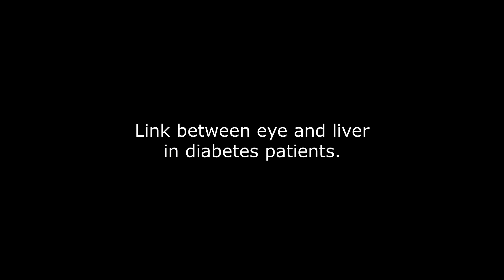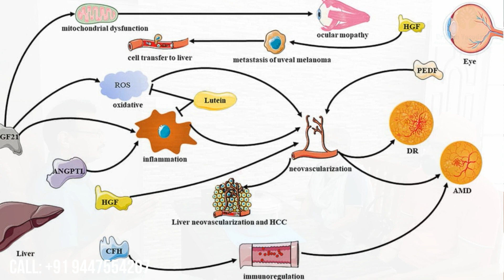നേത്ര സംരക്ഷണത്തിലൂടെ എങ്ങനെ കരളിനെ സംരക്ഷിക്കാം.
സമീപ വർഷങ്ങളിൽ, അവയവങ്ങൾ തമ്മിലുള്ള ആശയവിനിമയം കൂടുതൽ കൂടുതൽ ശ്രദ്ധ നേടിയിട്ടുണ്ട്. ആധുനിക മെഡിക്കൽ ഫിസിയോളജിയുടെയും പാത്തോളജിയുടെയും വികാസത്തോടെ, മനുഷ്യശരീരത്തിലെ അവയവങ്ങളും അവയവങ്ങളും ടിഷ്യുകളും തമ്മിൽ എൻഡോക്രൈൻ, രോഗപ്രതിരോധം, മറ്റ് സംവിധാനങ്ങൾ എന്നിവയുടെ സഹായത്തോടെ സ്ഥാപിക്കപ്പെട്ട ചില ആശയവിനിമയ ബന്ധങ്ങൾ ഉണ്ടെന്ന് കണ്ടെത്തി.
കണ്ണും കരളും തമ്മിലുള്ള ബന്ധത്തെ കുറിച്ച് സെല്ലുലർ തലത്തിലുള്ള ധാരാളം പഠനങ്ങൾ നടന്നിട്ടുണ്ട്.

 അവയവങ്ങൾ തമ്മിലുള്ള ആശയവിനിമയം ഫിസിയോളജിക്കൽ സാഹചര്യങ്ങളിൽ ശരീരത്തിന്റെ ഹോമിയോസ്റ്റാസിസ് നിയന്ത്രിക്കുന്നതിലും പാത്തോളജിക്കൽ സാഹചര്യങ്ങളിൽ രോഗങ്ങളുടെ പുരോഗതിയിലും പൊരുത്തപ്പെടുത്തലിലും നടക്കുന്നു.

കരളും കണ്ണും തമ്മിലുള്ള അടുത്ത ബന്ധം മെറ്റബോളിസം, ഓക്സിഡേറ്റീവ് സ്ട്രെസ്, വീക്കം തുടങ്ങിയ ഒന്നിലധികം പാതകളിലൂടെ പ്രതിഫലിക്കുന്നു.

ആശയവിനിമയ തന്മാത്രകൾ കരൾ-കണ്ണ് അസോസിയേഷനെ മധ്യസ്ഥമാക്കുന്നു.

നോൺ-ആൽക്കഹോളിക് ഫാറ്റി ലിവർ ഡിസീസ് (NAFLD) വരുന്നവരിൽ ഡയബറ്റിക് റെറ്റിനോപ്പതി (DR) എന്ന രോഗം വരാനുള്ള സാദ്ധ്യത വളരെ കൂടുതലാണ്.

കണ്ണുകളെ സംരക്ഷിക്കുന്നതും തണുപ്പിക്കുന്നതും ഡയബറ്റീസുള്ളവരിൽ കരൾ രോഗം പ്രതിരോധിക്കാൻ നല്ലതാണ്.